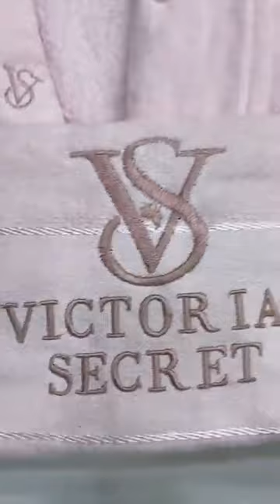بضاعة دخلت بقوة محل للافرشة تيارت متراطوش فيديو